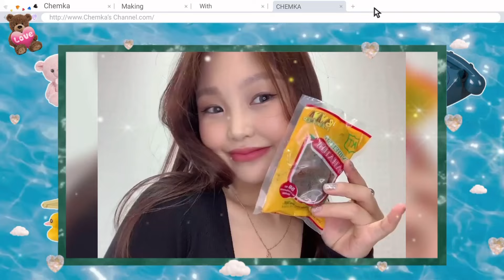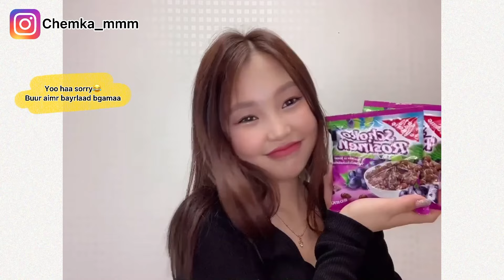Монголоос илгээмж ирлээ!🇲🇳🥰😍 (Миний 6сарын 1ний бэлэг🎁❣️)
~ Sain uu!
Shine sariin bolon Eh ursiin bayriin mend hvrgey ❣️
Ene udaagin bichleg maani Mongoloos ilgeemj irsen tuhai bichlg bgaa shu 🥰
Tsag zavaa gargan Minii bichlegiig uzsend bayrlalaa ☺️
Bas Minii instagramiig dagaj nadtai naizuud bolooroi 🥰🥰🧸